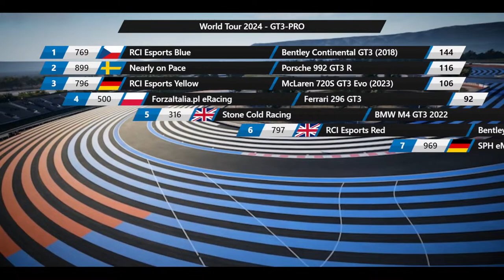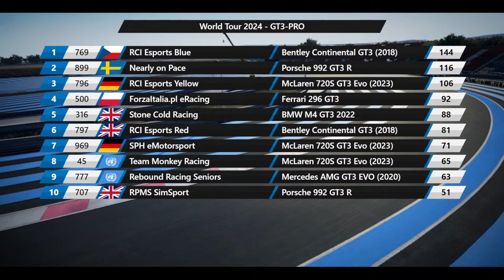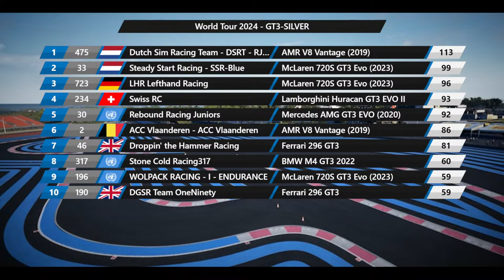RCI TV | World Tour 2024 | Round 2 - 12H of Paul Ricard (Pt. 2) | Live Commentary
If you enjoyed the stream please consider hitting the like button on the video and if you aren't already, subscribe to the RCI channel for more live racing each and every week and don't forget to check out our partners, thank you!

Did you know that RCI now runs events in a lot of sims besides ACC? It's true! And you can get involved in the action yourself by joining us via the discord link below and visiting our website.